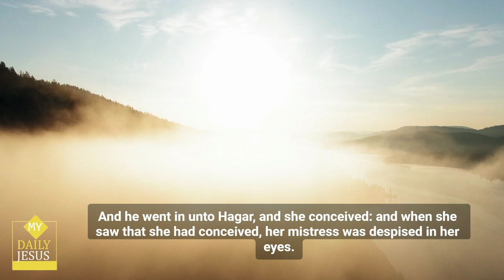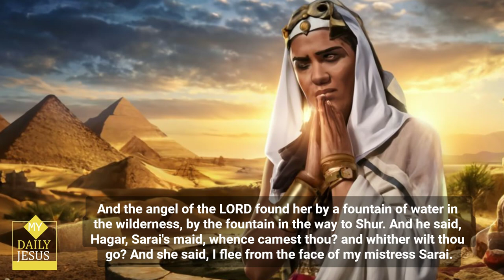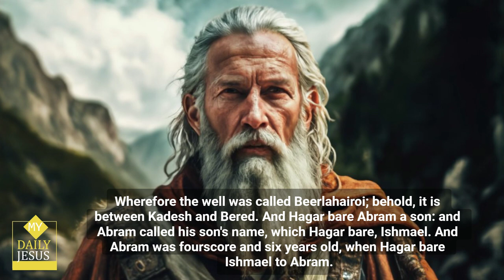My Daily Jesus - Genesis Chapter 16 🙏 mydailyjesus ✝ kjv bible thebible 😃